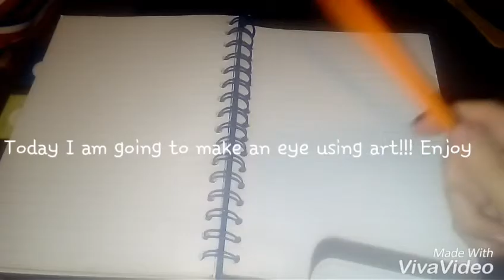Just a little sketch (READ DESC)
I have published this video for one purpose only. As you could have probably have seen, the video has an actual thumbnail! Made by me, I am going to be making my thumbnails now so hopefully it looks more professional.